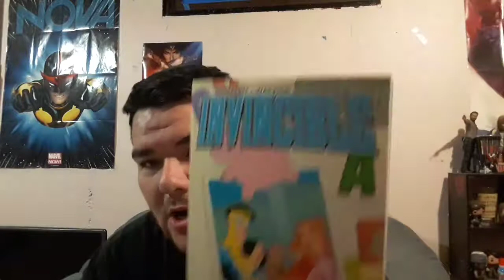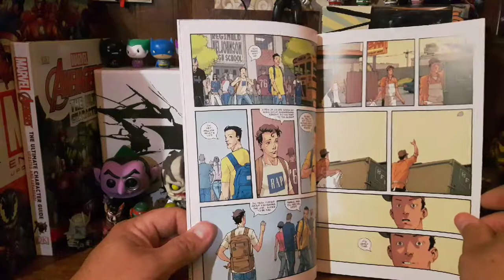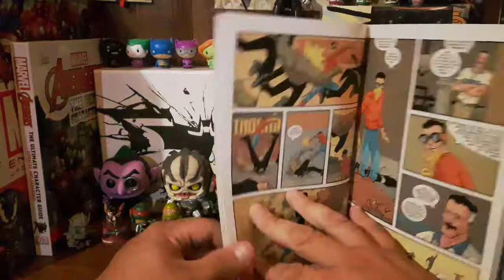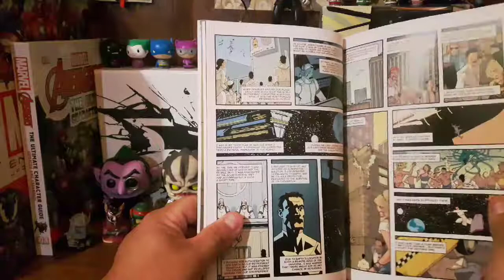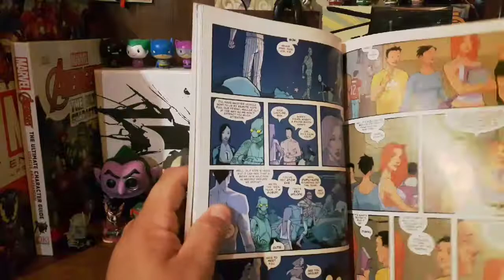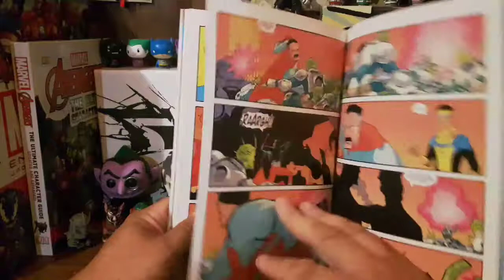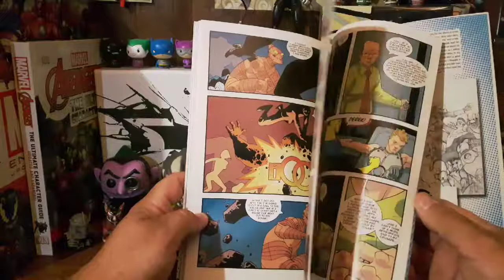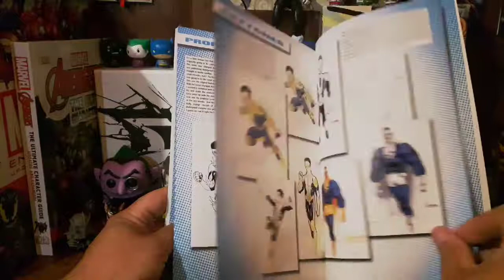Comic book review: Invincible vol. 1 Family Matters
The best superhero ever